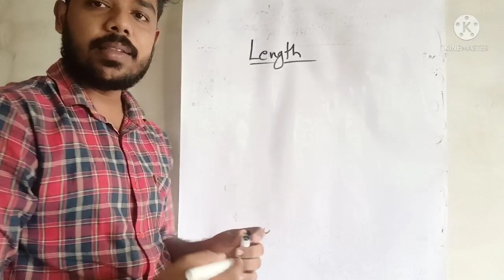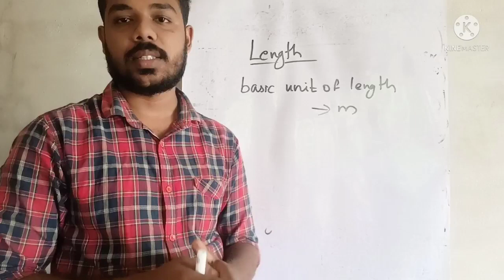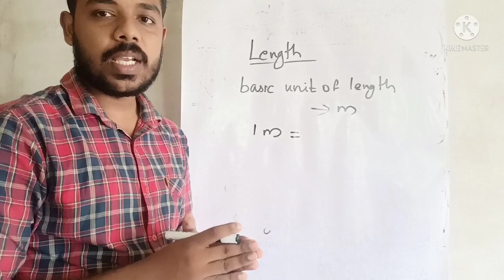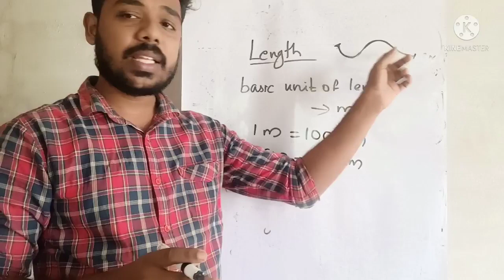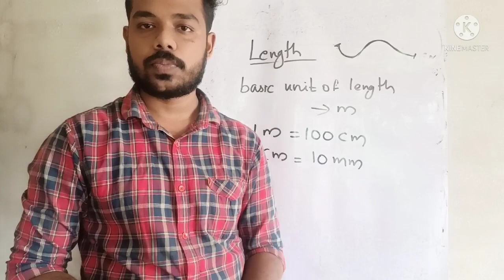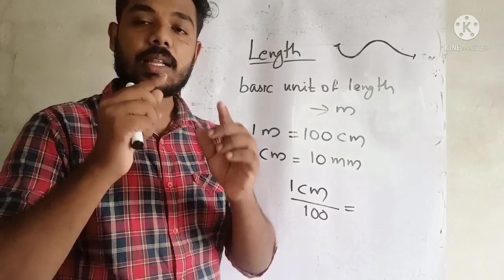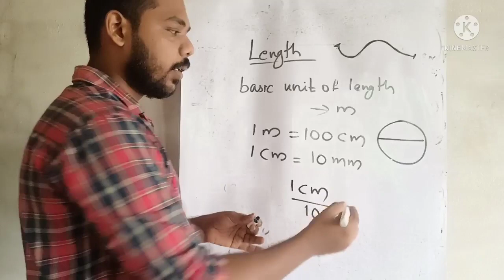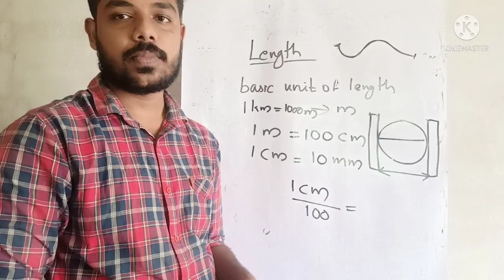Measurements and units part 1